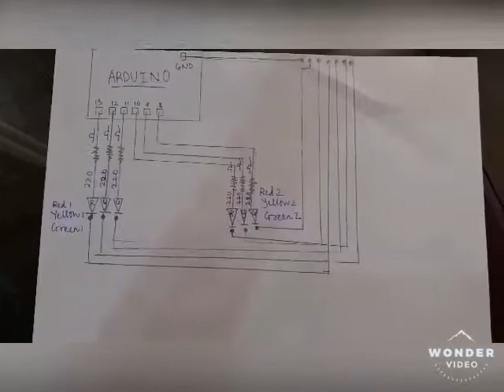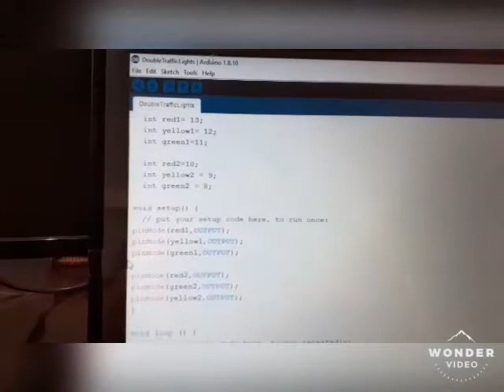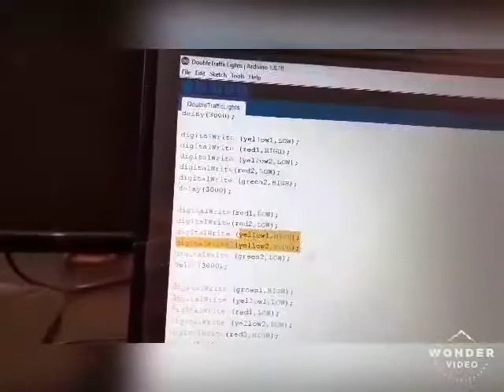Traffic Lights at a junction || double traffic lights with Arduino || by electrolus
This video explains the usage of LED lights. It focusses on real like examples of LEDs and helps you to make  traffic signal with arduino